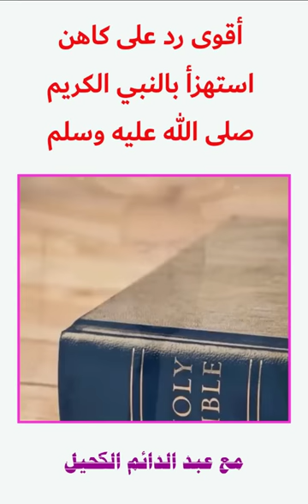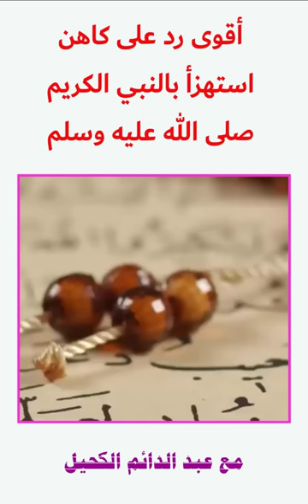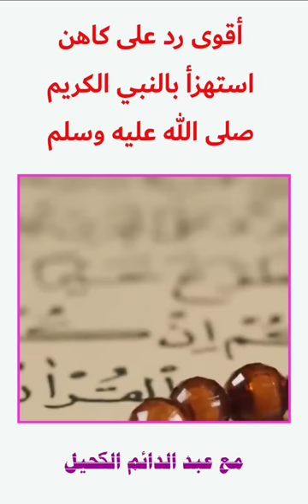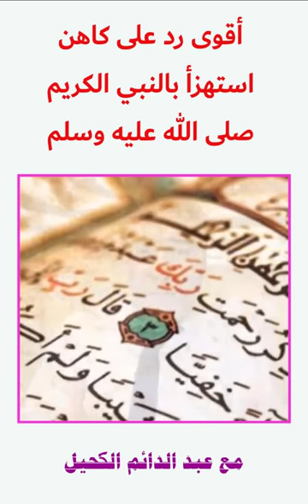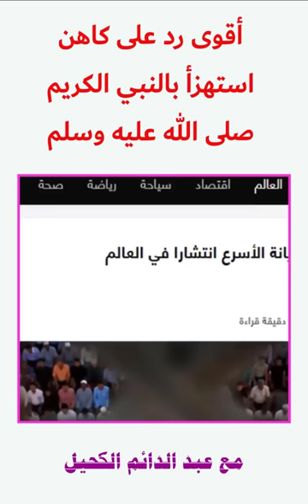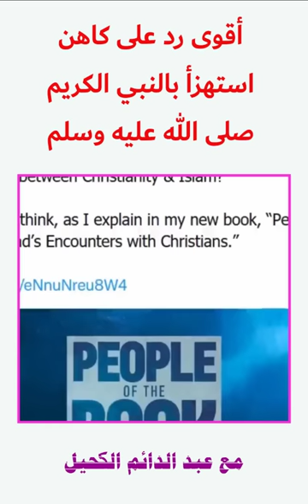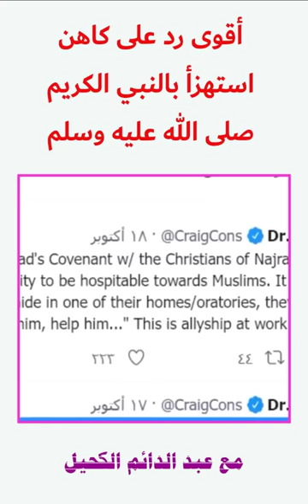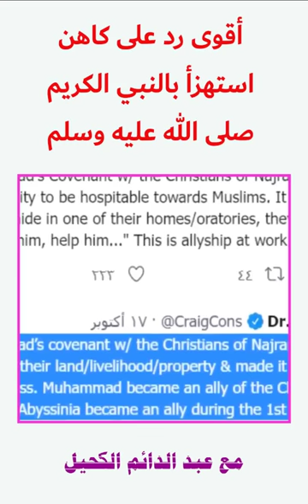أقوى رد على كاهن استهزأ بالنبي الكريم